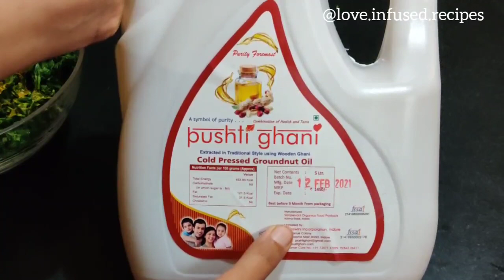टमाटर चटनी के साथ मेथी के बहुत ही स्वादिष्ट और नर्म थेपले|Easy Gujarati Methi Thepla for Travel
नमस्ते! अब कोरोना के बाद अगर आप भी परिवार के साथ बाहर घूमने जा रहे है तो यह आसान तरीके से लंबे टाइम तक चलने वाले मेथी के थेपले ज़रूर बनाए। मेथी के थेपले के साथ एकदम चटपटी टमाटर की चटनी बनाने की विधि भी ज़रूर देखे।

सामग्री-

(मेथी थेपला)

मेथी के पत्ते - 300 gms
धनिया के पत्ते – 2-3 चम्मच
हरी मिर्च - 2 कटी हुई
अदरक - 1 इन्च​
आटा - 2 कप​
मक्का का आटा -  1/2 कप​
बेसन – 1/2 कप
तेल
हींग- 1 चुटकी
सफेद तिल–  1 छोटा चम्मच​
दूध- 1/2 ग्लास

(टमाटर चटनी)

टमाटर- 5-6 नग
हरी मिर्च - 2 बारीक कटी हुई
राई- 1/4 छोटा चम्मच​​
शक्कर- 2 चम्मच
सुखा धनिया पाउडर  – 1/2 छोटा चम्मच​​
हल्दी पाउडर – 1/4 छोटा चम्मच​​
हींग- 1 चुटकी
अदरक - 1 इन्च​
लहसुन- 5-6 कली

Also, let me know if you like this video in the comment section below.

Priya Khandelwal

Methi Thepla recipe gujarati style, Methi thepla, Gujarati methi thepla, यात्रा के लिए मेथी थेपला रेसिपी | Methi Thepla Recipe For Travel | Methi Thepla Recipe

Safar mein 3 din tak kha sakne wala thepla recipe for you all new recipes 2021 vegetarian indian dinner recipes

thepla banane ki vidhi, thepla banane ki vidhi bataye, thepla banane ki vidhi video, thepla banane ki vidhi hindi mein, lauki ka thepla banane ki vidhi, methi ka thepla banane ki vidhi, besan ka thepla banane ki vidhi,

thepla banavani rit, thepla banavani rit gujarati, thepla banavani rit gujarati ma, methi thepla banavani rit, methi na thepla banavani rit gujarati, methi na thepla banavani rit batao,

thepla, thepla banane ki recipe, thepla banane ki vidhi, thepla kaise banta hai,
thepla recipe in gujarati, thepla recipe, methi thepla recipe, methi thepla in hindi, methi thepla marathi, Priya Khandelwal recipes, new recipes 2021,

यात्रा के लिए मेथी थेपला रेसिपी | Methi Thepla Recipe For Travel | Methi Thepla Recipe| Methi thepla kakse banaye by Priya| Priya Khandelwal ki recipe| nashte ki vidhi|

tamatar ki chutney| tamatar ki sabji kaise banaye | tomato chutney, tamatar ki sabji ki vidhi| jab ghar mein koi sabji nahi ho toh yeh banaye| aasan tareeke se tamatar ki chutney